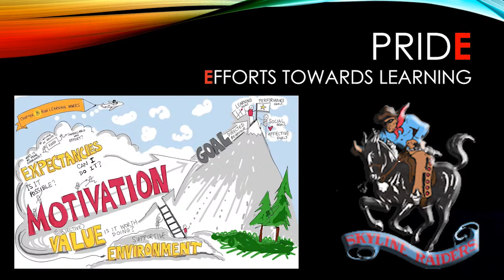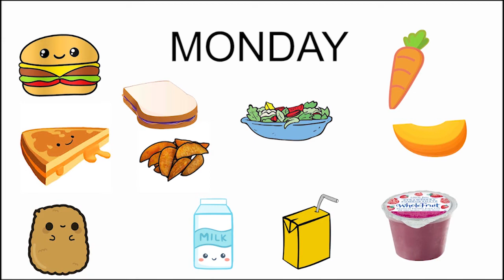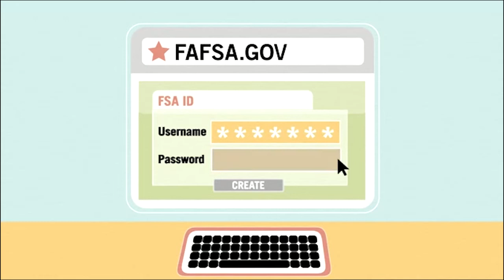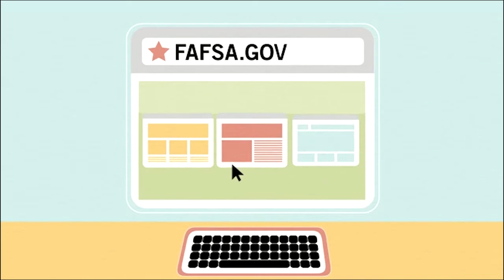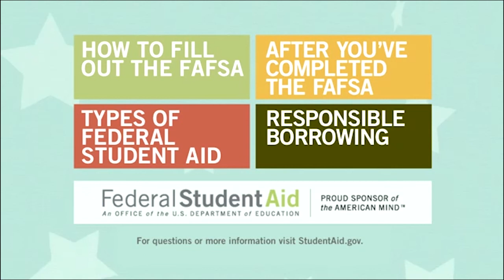S5E19 Skyline Scoop